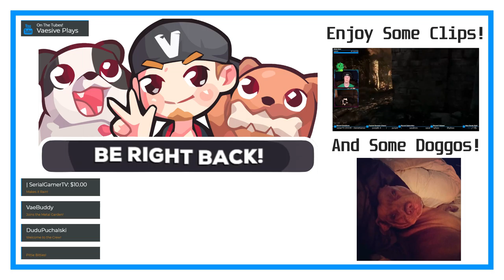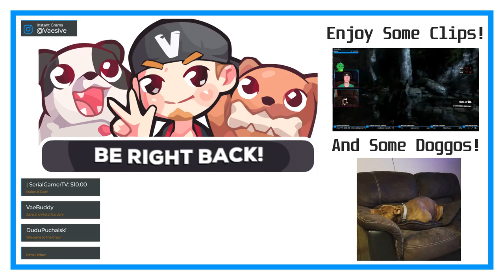LIGHTNING LONE WOLF FRIEND! | Diablo II: Lord of Destruction #34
*zap zap zap* mofos!